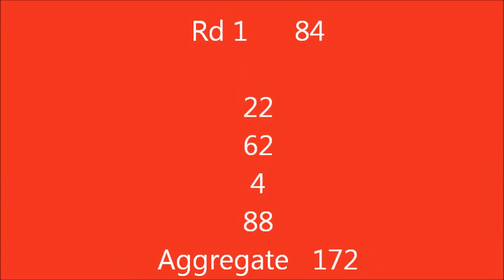Warwick Gold Cup 2014, Rd2, Tim McLachlan & Boonara Bon Voyage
Warwick 2014, Gold Cup Rd 2, Tim McLachlan & Boonara Bon Voyage.